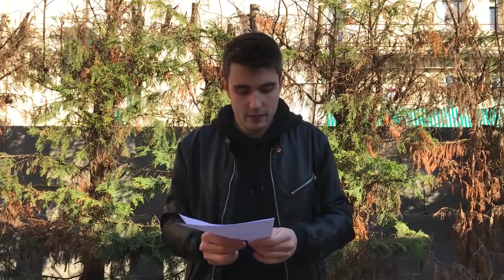SOLUZIONE ENIGMA IMPOSSIBILE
INFO VARESE:
7 aprile 2018 a Varese, al negozio Assokappa

Finalmente ci siamo! Ecco la soluzione dettagliata e il vincitore del nuovo enigma impossibile ;)

Colgo l’occasione per fare i complimenti e ringraziare tutte le persone che hanno partecipato a questo enigma :)